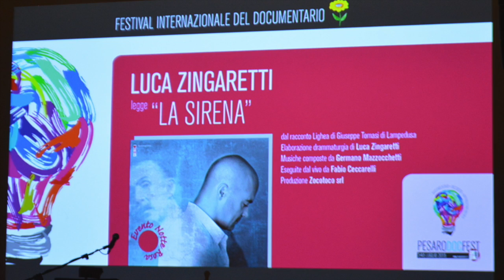Zingaretti recita "La sirena" di Tomasi di Lampedusa- 1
Luca Zingaretti, direttore artistico del Pesaro DocuFest, regala al numeroso pubblico presente  "La sirena" (“Lighea”), elaborazione  drammaturgica dello stesso Zingaretti  dal racconto di Giuseppe Tomasi di Lampedusa. Musiche composte da Germano Mazzocchetti e suonate da Fabio Ceccarelli. La narrazione ha inizio nel 1938 in una Torino brumosa e invernale, in cui avviene l'incontro tra due personalità diversissime tra loro, entrambi siciliani: l'illustre classicista Rosario la Ciura, professore in pensione, e il giovane Paolo Corbera di Salina, di nobili natali, laureato in legge e mediocre giornalista della Stampa, dall'orgoglio distrutto dopo essere stato "mollato" da due donnine (tote) ferite nell'orgoglio dalla scoperta della duplice relazione da lui intrattenuta.

Nonostante il divario culturale e generazionale, e le asprezze caratteriali del professore, dall'incontro, avvenuto in un bar di via Po, il giovane riesce a guadagnarsi, senza neppure saper come, la simpatia del professore. Ne nasce una reciproco interesse e un sodalizio di familiarità che porta pian piano il professore ad aprirsi con confidenza a quel giovane e a raccontargli di un episodio lontano, durante la preparazione al concorso per la cattedra di greco presso l'Università di Pavia. In quei giorni, rischiando di impazzire dopo mesi di studio matto, fu invitato da un amico a trasferirsi in una casupole sulle coste deserte della Sicilia, presso Augusta, dove l'incontro magico con una sirena, e l'ascolto della sua voce, lo avrebbe salvato e gli avrebbe cambiato per sempre la vita...